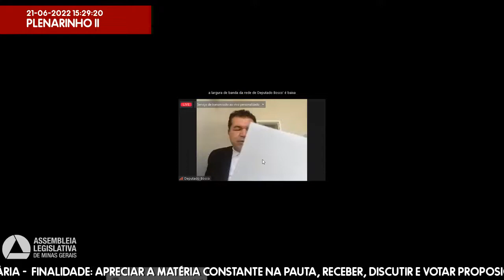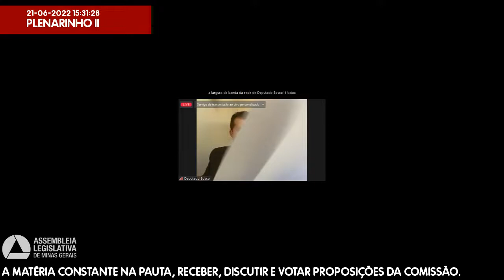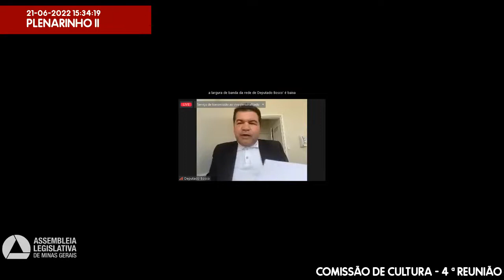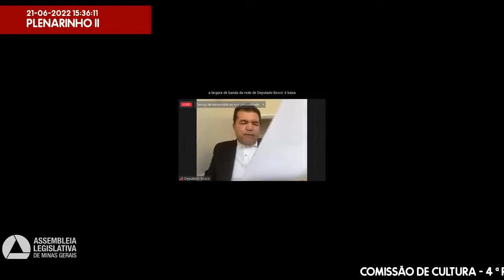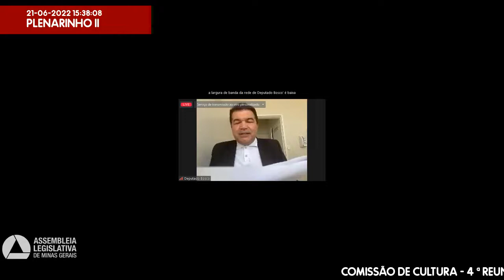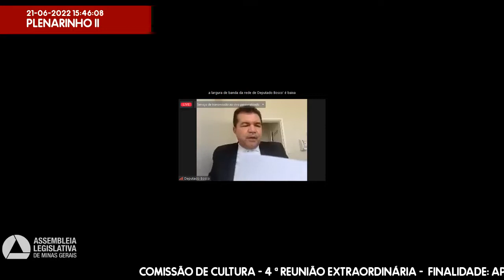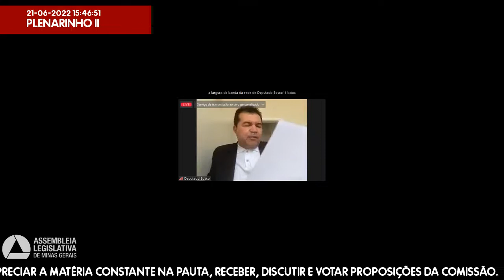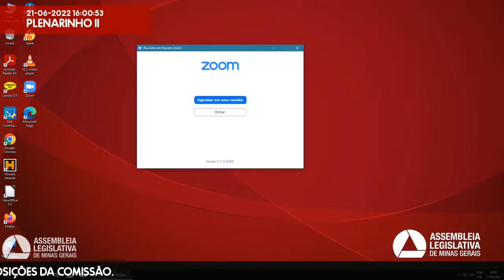21/06/2022 15:20 - Comissão de Cultura